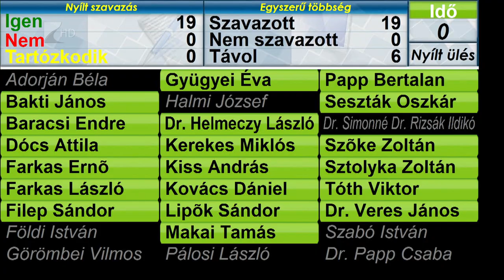Évzáró megyei közgyűlés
Több tízmilliárd forint értékű TOP Plusz fejlesztésekről döntött a Szabolcs-Szatmár-Bereg Megyei Önkormányzat csütörtökön az idei év utolsó közgyűlésén. A képviselők elfogadták a Felső-Tisza vidékére vonatkozó jövő évi klímastartégiát, valamint a zöld energia hatékonyabb felhasználása érdekében is fontos döntés született. A Közgyűlés felterjesztéssel él az Energiaügyi Minisztériumhoz annak érdekében, hogy az áramhálózat kapacitását mihamarabb bővítsék a megyében.